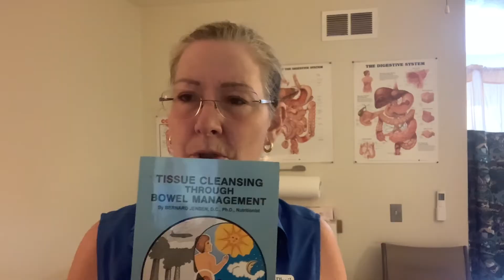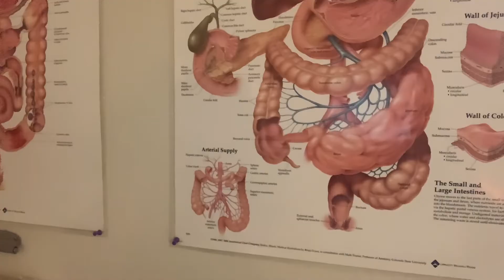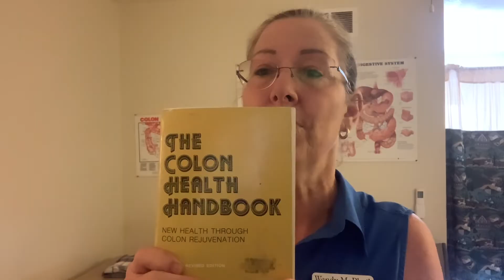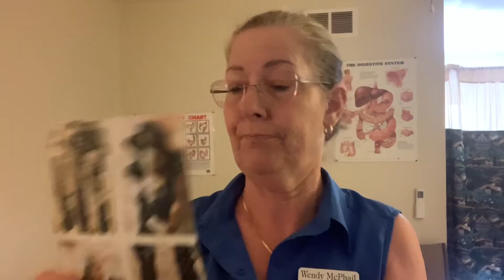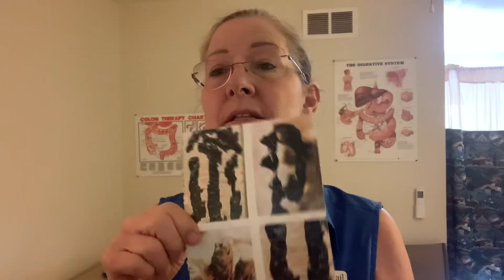Colon Health, Constipation and Breast Cancer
Did you know that having fewer than two bowel movements per week could increase your risk of breast disease—benign or malignant—by up to 4 times compared to women with daily bowel movements? In this eye-opening video, we explore the critical connection between colon health, chronic constipation, and breast cancer.

Discover the surprising ways your digestive health influences your hormonal balance, toxic load, and overall disease risk. Learn the warning signs your gut may be sending you, and find out how to support healthy elimination naturally through diet, hydration, and lifestyle changes.

👉 Whether you're experiencing constipation, interested in cancer prevention, or looking to improve your gut health, this video offers essential insights backed by research and holistic health wisdom.

🔍 Keywords included: colon health, constipation and breast cancer, gut and hormone health, bowel movements and disease risk, women’s health, breast cancer prevention, detox through digestion.